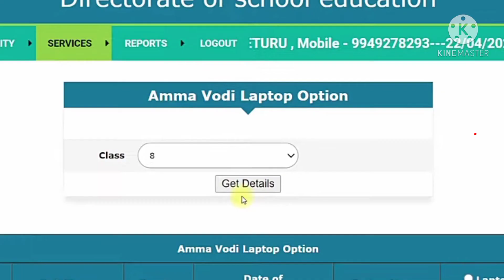Ammavodi laptop option latest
HOW TO ENTER  AMMAVODI LAPTOP